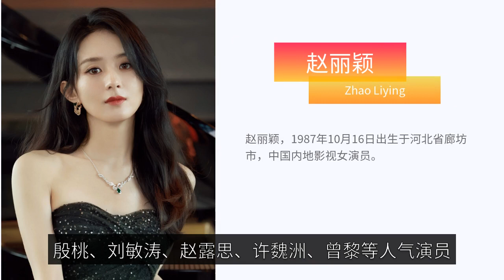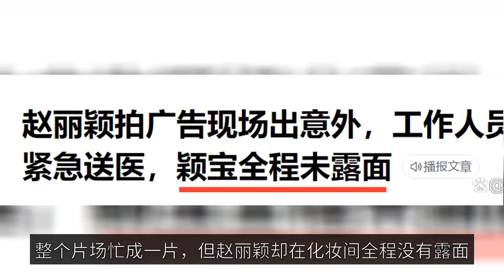Weibo Vision Conference Red Carpet: Xiao Zhan is a gentleman with a polite smile; Zhao Liying is cri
On November 29, the microblogging vision conference as encountered, the event invited many stars, Xiao Zhan, Zhang Ruoyun, Wang Hedi, angelababy, Zhao Liying, Yin Tao, Liu Mintao, Zhao Lusi, Xu Weizhou, Zeng Li and other popular actors have appeared, the scene starry, look at the audience dazzling. The state of the stars red carpet raw picture also triggered netizens hot debate: Xiao Zhan gentleman polite, smile fried field; Zhao Liying was criticized for being rude! The day Xiao Zhan wore a purple tweed suit, inside a blue shirt, but also with a star embroidered tie, but obviously so fancy color in his body but do not feel cluttered, fashionable and not lack of formal. Xiao Zhan put one hand in his pocket, one hand and everyone gestures, a pair of legs slim and straight, raw figure body is known as a great. Xiao Zhan has been waving with everyone when entering the scene, to the autograph session is not crowded in the middle, but picked a corner to sign, not to fight, very modest. After that, Xiao Zhan did not change his naive nature, and kept adjusting the angle for the photographer to take pictures, his eyes were naive, and his movements were straight, very cute. The netizens found that Xiao Zhan was very gentlemanly and courteous throughout, not only received the pen from the lady of etiquette with both hands, but also bent down when receiving the microphone, very humble. In addition, Xiao Zhan also took the initiative to hug the host Yang Di, very rare in a number of guests - in the interview process, Xiao Zhan is constantly smiling, very funny - in the interview process, Yang Di let Xiao Zhan use a word to describe the next Sheng Yang, Gu Wei, Gu a Xiao said that Sheng Yang is a warm little sun, Gu Wei is also very warm, and Gu Yiyano is very firm. After that, Xiao Zhan and Yang Di chatted freely for a few minutes, smiling throughout, affable and handsome. After the interview, Xiao Zhan was ready to leave the stage, but was left by the photographer to continue to take pictures, so he turned back to continue business. He resumed his signature pose, pocketing with one hand, waving with the other, together with his trademark bright smile, making netizens praise him. The netizens also posted a raw picture of Xiao Zhan in the background, the third-party lens capture under the Xiao Zhan is still board and handsome, full of teenage sense, the state is greatly praised. The netizen's evaluation of Zhao Liying was poor, even saying that she had no manners - Zhao Liying wore a bright yellow sequin undershirt and floor-length dress that night, and the floor-length style elongated Zhao Liying's body line, with a thick wavy volume, which can be called a goddess. The camera is close, but the state of Zhao Liying's face has triggered netizens to spit, dislike face shot Zhao Liying face rounded, cheeks flesh is very obvious, the lines are also very obvious, smile face flatness is not high. The netizens spat out its "old, and very earthy, face is also ugly", others feel that Zhao Liying's dress is ugly, like the studio style of the last century, and some feel that her hair is like "aunt Fan". The same time there are also netizens to compare Zhao Liying and angelababy, saying that its "defeat". In addition to the poor state of Zhao Liying, there are also people who accuse her of having no manners. The netizens said that in the red carpet, almost all the stars have a little gesture when they see the lady of etiquette when they enter, and also do bend down when they receive each other's autograph pens and microphones, only Zhao Liying did not have any indication throughout the whole process, "completely did not put the lady of etiquette in the eyes". In fact, this is not the first time that Zhao Liying was criticized for being rude and indifferent. Previously, Zhao Liying was filming an advertisement on the set, and a staff member was sent to the hospital for an injury outside, and the whole set was busy, but Zhao Liying did not show up in the dressing room. However, some people feel that Zhao Liying is not a big frame, but low emotional intelligence, as long as the actor is good, the other is only auxiliary items. In addition to Zhao Liying, Xiao Zhan, angelababy, other stars that day is also a fancy dress and come - Zhao Lu Si wearing a pink dress, a curly hair soft atmosphere, the princess model. Yin Tao wore a deep V sequin dress, but I don't know if it's because of the makeup, the whole person is slightly haggard. Liu Mintao is also very boldly dressed, belly model dress is very eye-catching, but close look at the state of the skin or reveal the age. In addition, there are a lot of stars are on the red carpet debut, the red carpet is only the first hurdle, look forward to their next performance. Entertainment News Express